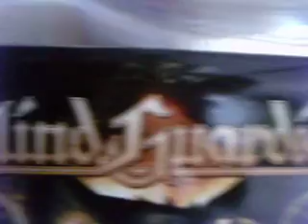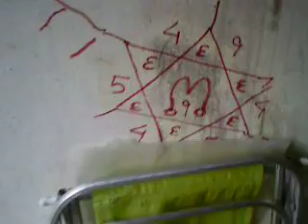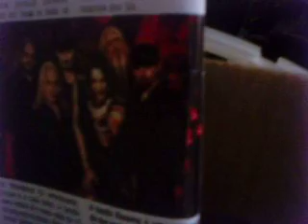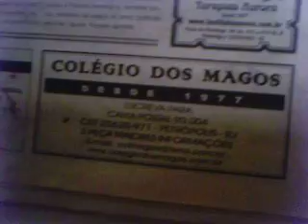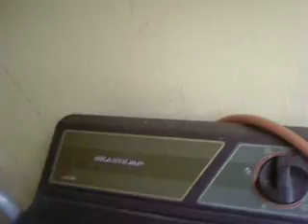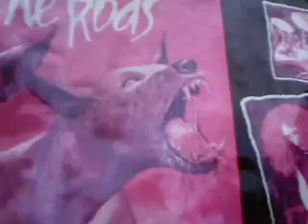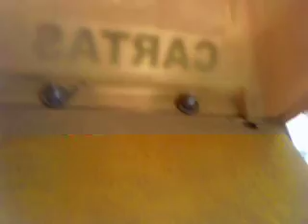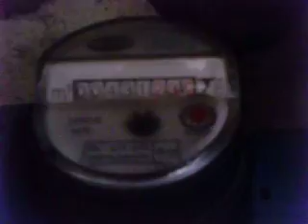VIDEO 2 blind guardian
VIDEO ANTIGO MOSTRANDO EM DETALHES CASA EM QUE MOREI A RUA CONSELHEIRO JOBIM 50 ENGENHO NOVO RIO DE JANEIRO BRAZIL